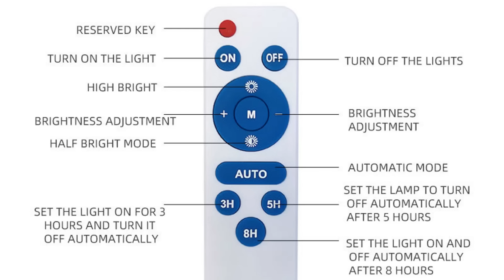Homehop 40W Solar LED Flood Light Outdoor Waterproof Wall Lamp For Home, Garden ( Cool White )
✷ Solar led flood light solar spotlights outdoor powered by sunlight, turns on at dusk and off at dawn automatically, built-in 5000mAh f LifePO4 battery, which lights up for continuously 15 hours.
✷ 40Watt solar motion sensor flood light comes with 183 SMD 5730chipset LEDs, which provides 1 -3 Days of continuous and highly bright lighting (depends on mode).
✷ The automatic sensor switch on the solar lantern switches on at night and goes off in the morning .
✷ This led flood light can convert up to 19% of sunlight into electricity and also sustain an ample amount of battery life even under rainy weather.
✷ Auto ON/OFF solar flood light for home outdoor pathway and garden use, is wireless and can be self-installed.
✷ The outdoor solar led lamp can easily be mounted on to the wall or Pole with the included screws.
✷ Solar rechargeable flood light for outdoor garden are incredibly durable and will survive for years due to their ABS construction and IP65 waterproof designs.
✷ The solar-led lights for outdoor use are extremely long-lasting suitable for any weather conditions and suitable for patios, lawns, garden, deck, yard, drive, fence, works well even in extreme weather conditions.

Specifications

✮ Solar Panel : 6V/6W Polycrystalline Polycrystalline
✮ Battery : 3.2V 5000mAh Lifepo4
✮ Brightness : 40W
✮ LED Chip : 183Pcs SMD 5730 Leds
✮ Control Mode : Intelligent light Control + Remote (Continuous Light)
✮ Charging Time : 6 - 8 Hrs
✮ Working Time : 15 Hrs
✮ Waterproof : IP67
✮ Material : ABS

RELATED PRODUCTS :

Solar Sensor Lights For Home Outdoor Security Motion Sensor Led Light For House Premises, Warehouses With Remote ,
Solar COB LED Light Adjustable Outdoor Motion Sensor Porch Lights For Home, Garden, Wall With Remote ,
Solar Lamps For Home Outdoor, Indoor, Parking, Street Waterproof Rechargeable Light With Panel & Remote ,
Solar Led Spot Lights For Garden Outdoor Home Landscape Decoration Light ,